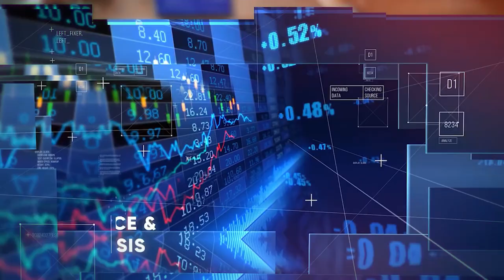✨Deep dive into the domains of ADHYAAYA'21✨ Government College of Engineering, Nagpur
✨Deep dive into the domains of ADHYAAYA'21✨

Government College of Engineering, Nagpur
Presents Adhyaaya the Technical Symposium